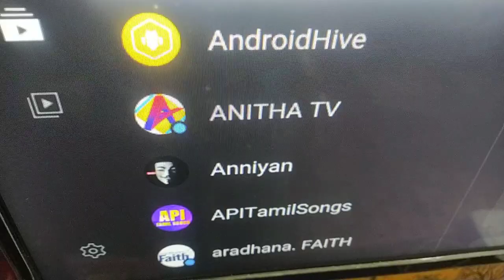part2*continously *watch *good channels*நல்ல சேனல் வனஜா செலக்சன்(5)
all see know understand and apply